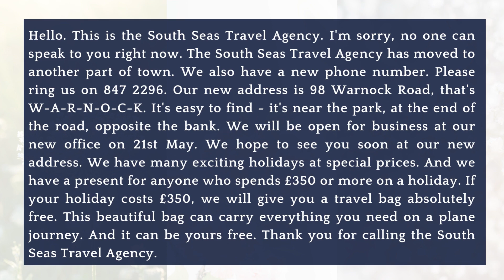1.1.5 | Dictation | KET | Nghe viết tiếng Anh | Learn English with Hang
Chào các bạn, các bạn cùng nghe viết tiếng Anh nhe.
Đây là những bài dành cho KET tương đương A2 hoặc Grade 6, 7, 8
🎯 TIMESTAMP
00:05 - Audio
14:45 - Script
Chúc các bạn học tốt! 🥳🥳🥳